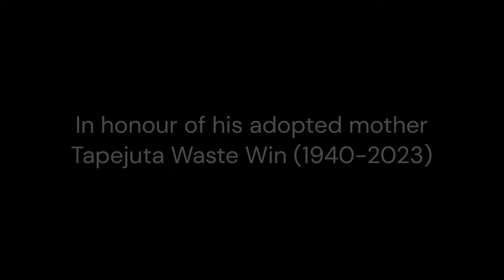Jonathan Maracle Live via Zoom - October, 18 2023 (Copyright Socan 2023)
Shekon Skanakhowa, this is a live concert I recently recorded over Zoom (so please excuse the occasional audio glitch). It was edited together by my dear friend Adam Kline.

I open the concert with the song, "I Wish You Peace," on the Water Drum; which was originally recorded by Lawrence Laughing.
The concert includes songs from almost every album I've recorded over the past 28 years, and I presented it all in honour of my late adopted Mom, Norma Vivian Blacksmith or Tapejuta Waste Win (Good Medicine Women). She was dear to me and sowed many seeds of wisdom, Creator's love and cultural understanding into my life.

As you watch this concert please consider a donation to Broken Walls in support of our continuing outreach of reconciliation around the world

Jonathan Maracle